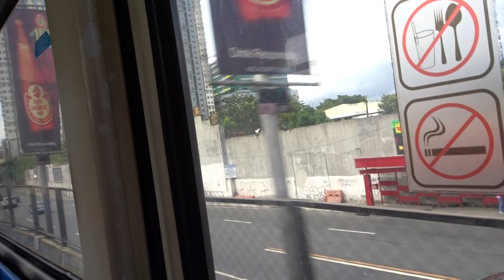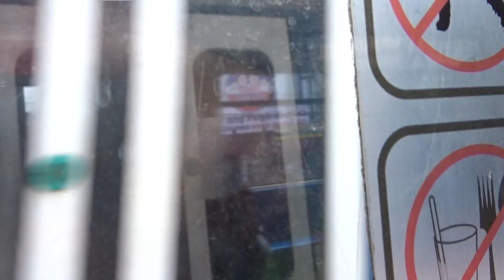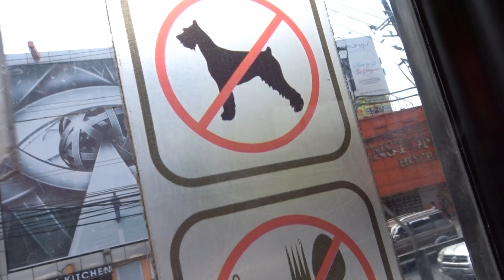Another ride in Manila, Philippines MRT